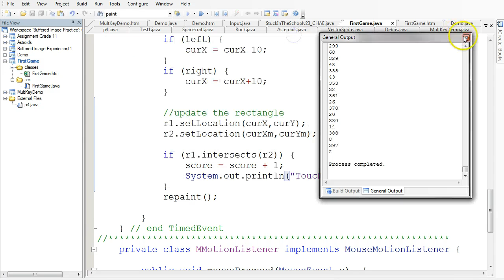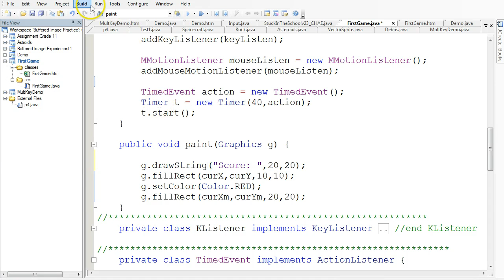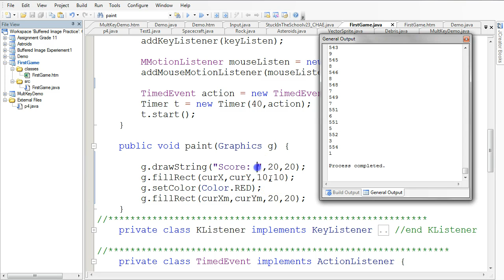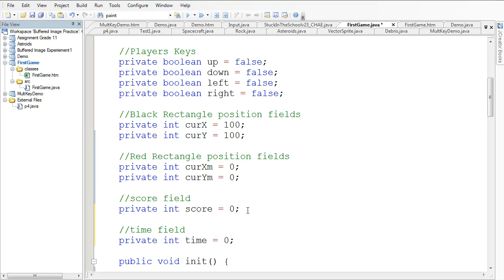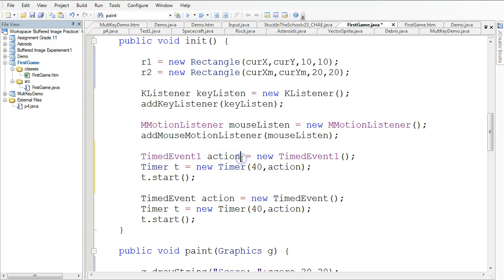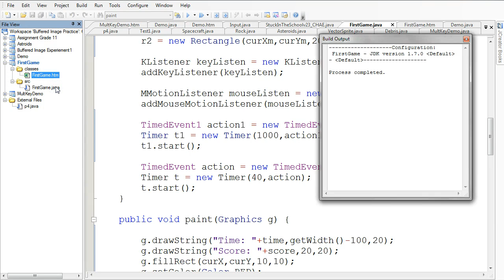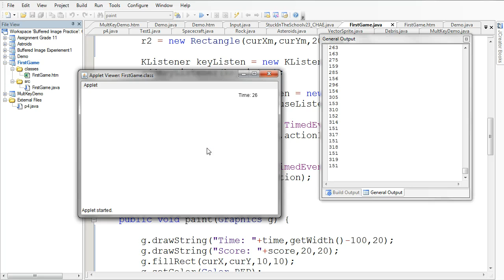First Game - Video 10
In this video we add a score display and a timer in the top right hand corner.